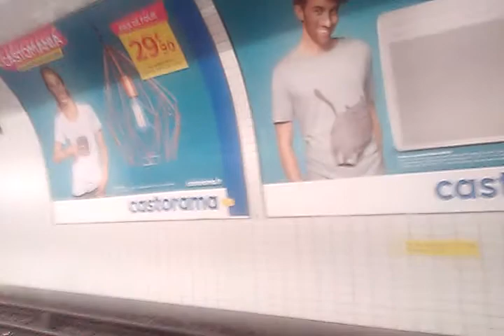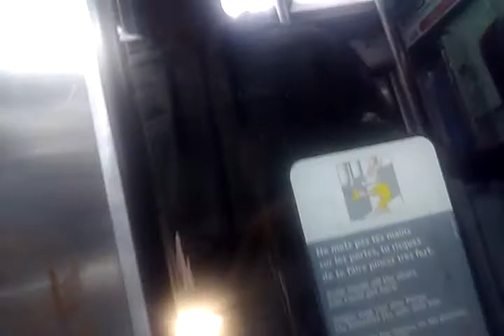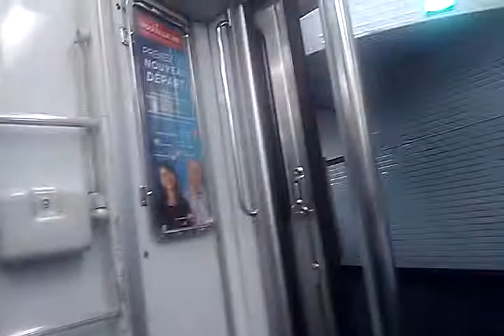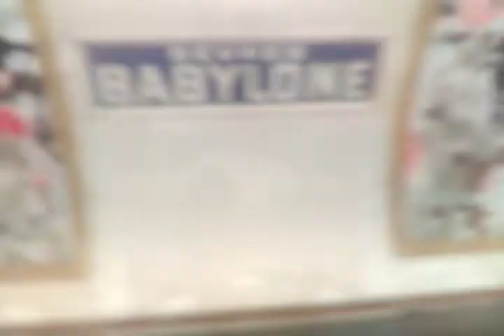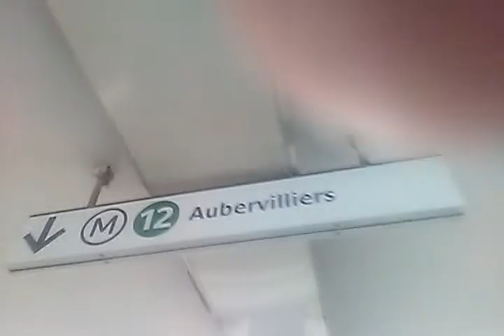Archives 2016 Métro Ligne 10 MF67 Face Verte 096 La Motte Picquet Grenelle a Sèvres Babylone